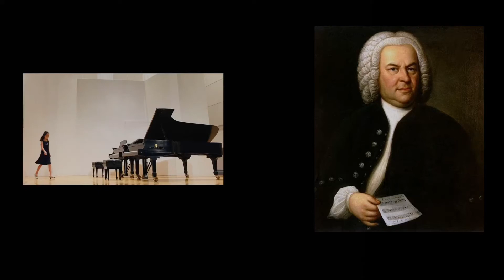2020.07.19.Bach: Goldberg Variations No.2